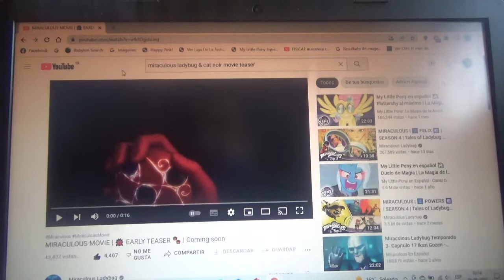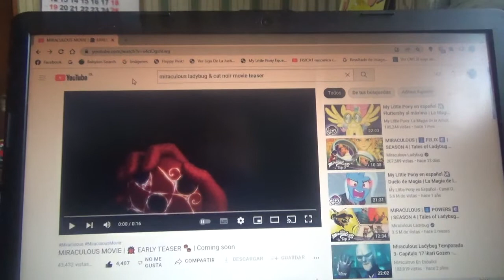Viendo y analizando el teaser de Miraculous Ladybug & Cat Noir The Movie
Quiero ver esta película algún día como fan de Miraculous Ladybug